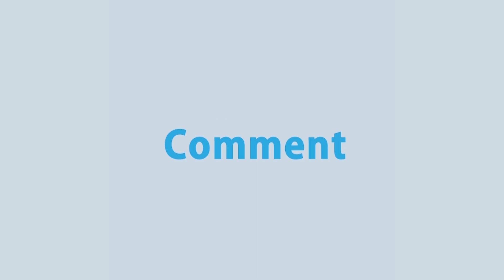ব্যবসাটাকে ঢাকাকেন্দ্রিক না রেখে পুরো বাংলাদেশে ছড়িয়ে দিতে হবে: এফবিসিসিআই সভাপতি । Rtv Talkshow